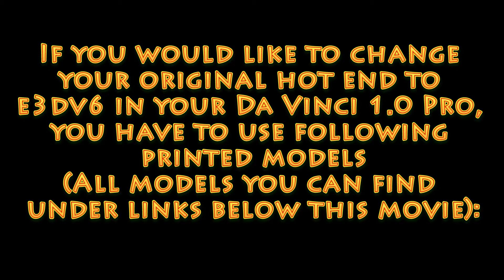3D printing - Da Vinci 1.0 Pro E3DV6 hot end & cooling system conversion PET-G test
Cartridge:
Very important!
If you would like use original PCB board from your cartridge (tested by me), you have to use:
If you would like to use PCB board from bdwalker1, you have to use his model:
Those PCB boards are different and dimensions are not the same.

Do you need cheap 3d print? Cheap and fast international shipping ( all continents).